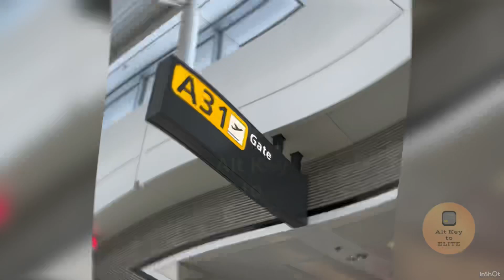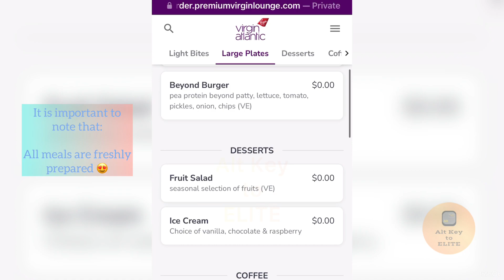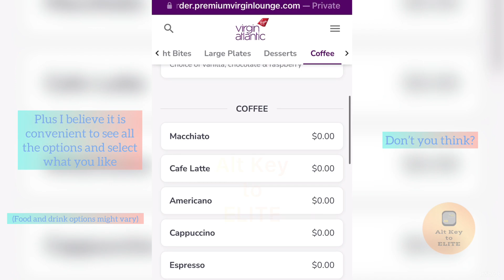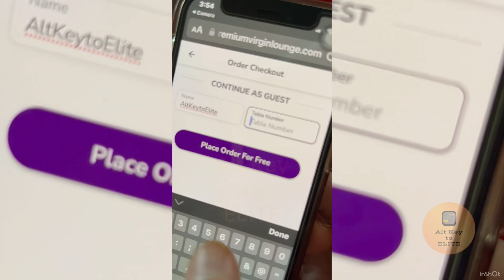Virgin Atlantic Clubhouse Lounge in Washington DC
FREE access with Plaza Premium, which comes with my Favourite 💳 Card: Capital One Venture X Rewards Credit Card

Thank you for the support of this channel 🙏🏼

VIRGIN ATLANTIC CLUBHOUSE - AIRPORT LOUNGE

Presented by Alt Key to ELITE

A channel designed to guide you how to Alternate to ELITE

Musician: @iksonmusic

AltKeytoELITE Disclosure

IMPORTANT: All information, opinions, and suggestions expressed in this video are solely for entertainment and informational purposes. This video is NOT intended to substitute professional advice.

AltKeytoELITE independently collected all videos, and were not provided nor reviewed by the issuer.

AltKeytoELITE disclaims any control over, relationship with, or endorsement of views expressed by other YouTube users.

AltKeytoELITE may include links to other web pages, but these links are not an endorsement of those pages and are provided only as a convenience.

AltKeytoELITE is not responsible for the content of any website or other digital platform not owned or operated by AltKeytoELITE.

AltKeytoELITE welcomes your thoughts and comments on any of the videos but also reserves the right to delete or otherwise remove comments it deems inappropriate.

The content displayed on the videos is the intellectual property of the AltKeytoELITE. You may not reuse, republish, or reprint such content without our written consent.

Should you decide to act upon any information on this video, you do so at your own risk.